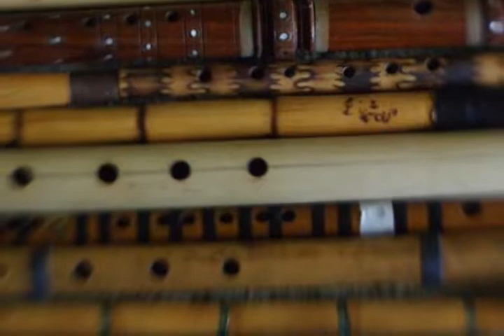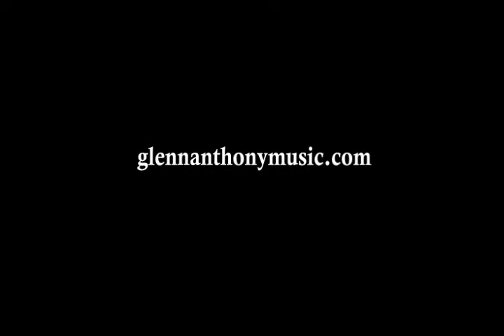glenn anthony music slide video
world music relaxation concert excerpt